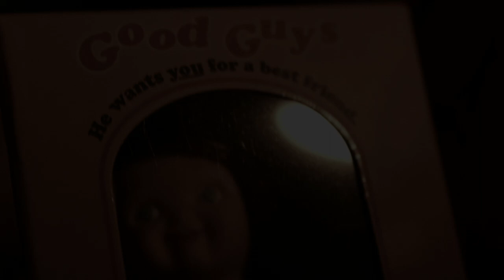Chucky Story - Official Trailer (2020)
Coming This October, A Live Action Short/Stop Motion Crossover between Chucky And Toy Story. This Short film was inspired by my Mash-Up Trailers of Child's Play and Toy Story.  Music By Universal Piano